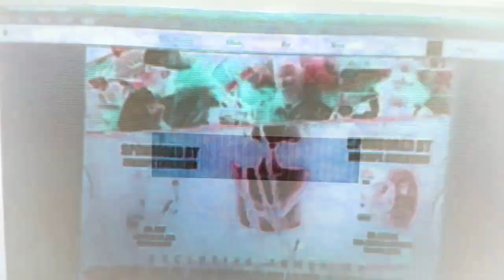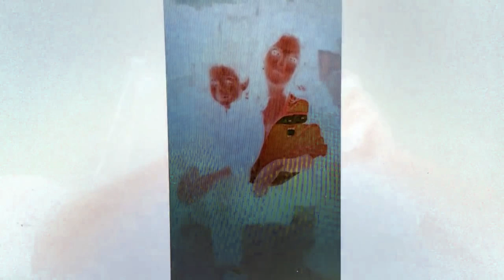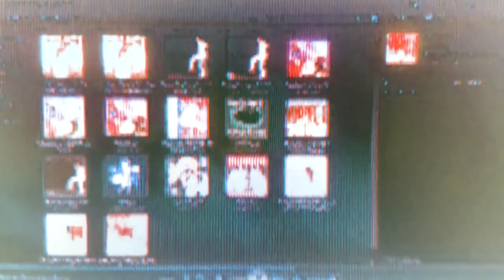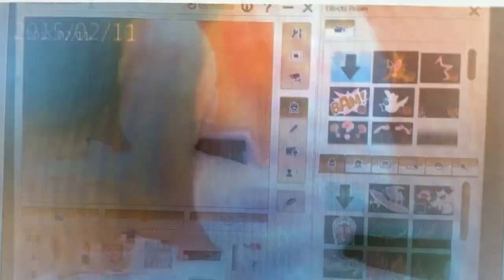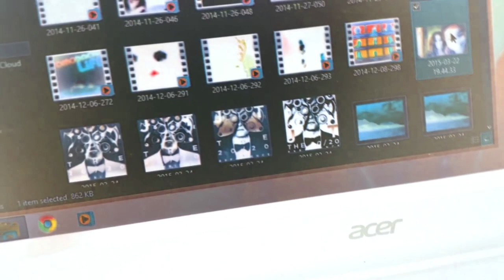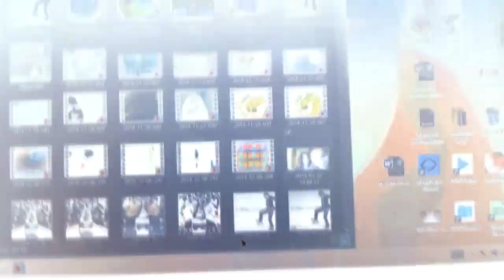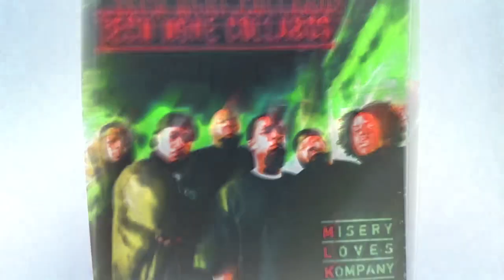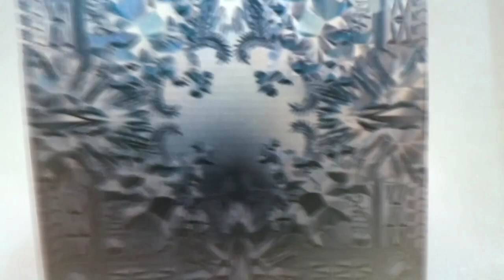Malach And Friends Toy Movie Spongebob toy movie rainbow colors pictures g major